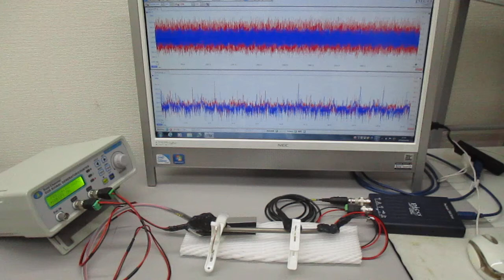２本の超音波発振プローブ（非線形共振型）による超音波実験